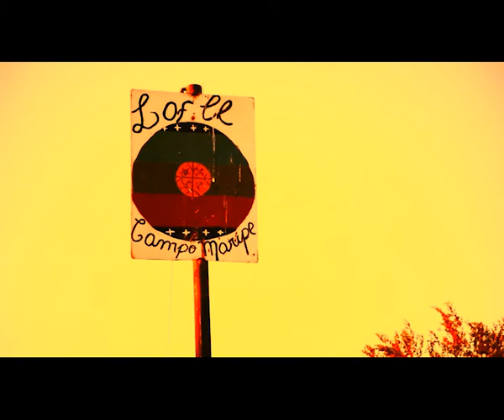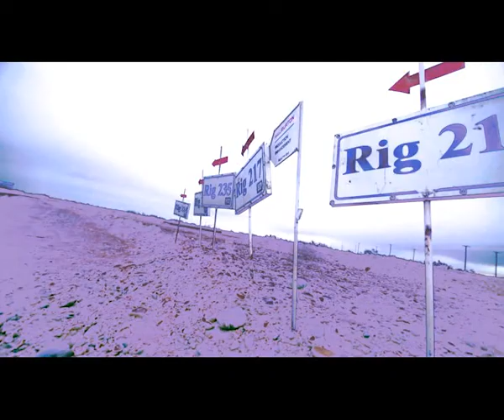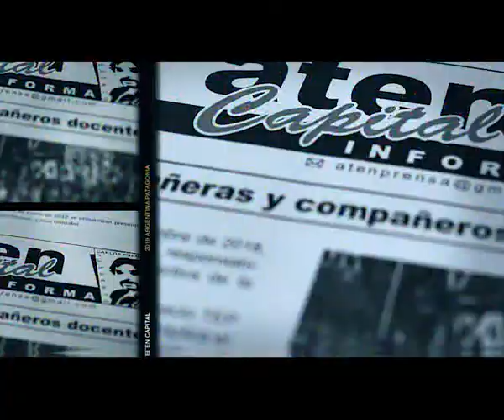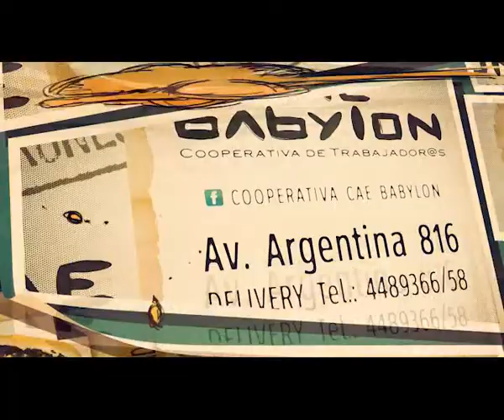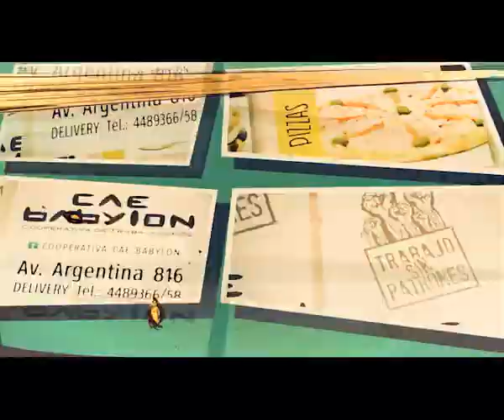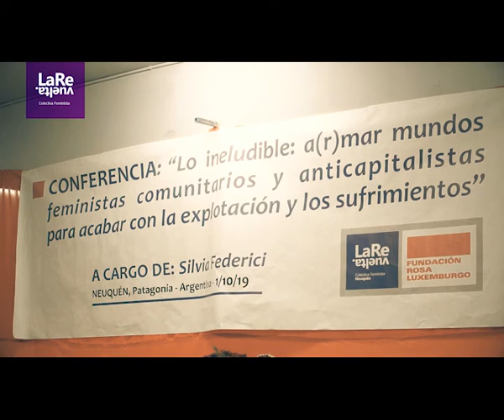Vaca Muerta: Legalizar la Codicia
VacaMuerta: Legalizar la Codicia. La Aventura de la Ceocracia, Terratenientes y la PrensaCorporativa
Una charla con Martín Álvarez Mullally de OPSUR